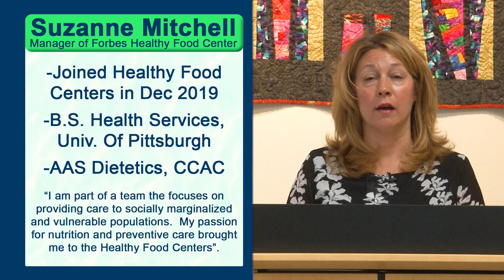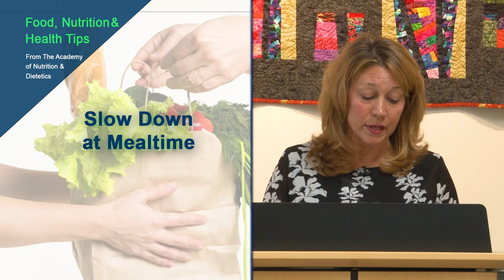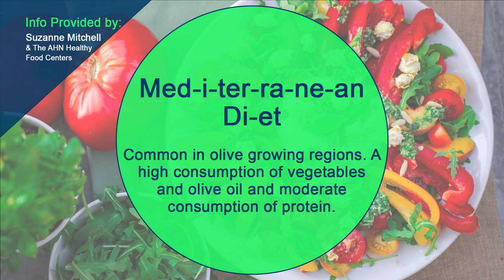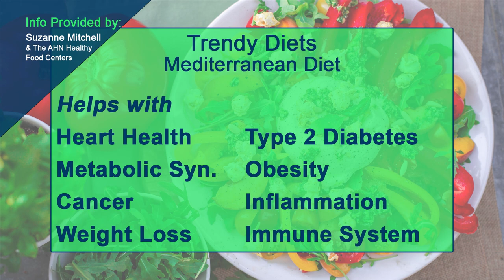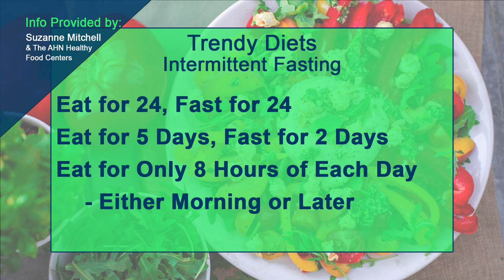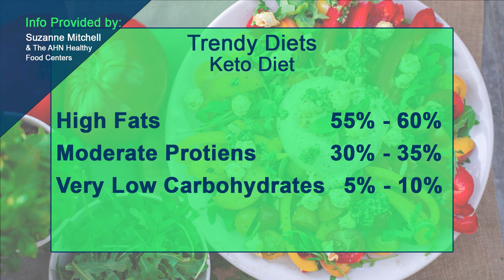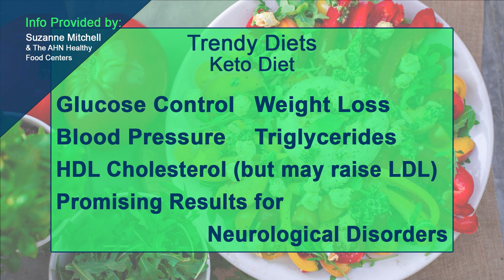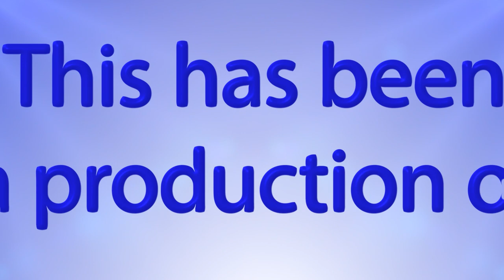Presentations to TV - Trendy Diets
Monroeville Municipal Television teamed with our Public Library and Allegheny Health Network's Healthy Food Centers for a 3-part series on healthy eating.  This is part 3 - Trendy Diets